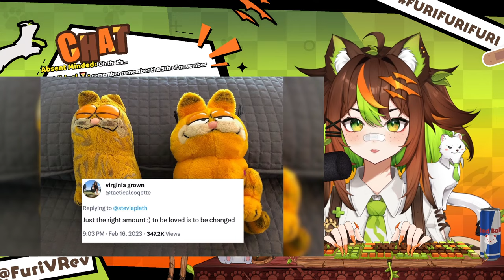Diggy Diggy Hole - Minecraft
LET ME WEASEL MY WAY INTO YOUR HEART!!

Fuririririririri~! The smallest and most efficient predator on the planet is me, FURI FERNTAIL!!
I’m VReverie GUARDIANS’ friend of fur and feather~! 🩹 🍃 BE AFURRAID!!

🎬 CLIPPING IS 🆗 AND APPRECIATED! JUST MAKE SURE YOU GET MY GOOD SIDE~! ♡(ﾐ ᵕ̣̣̣̣̣̣ ﻌ ᵕ̣̣̣̣̣̣ ﾐ)ﾉ

⊹ ࣪ ˖≽^•⩊•^≼˖ ࣪ ⊹  RULEZ  ⊹ ࣪ ˖≽^•⩊•^≼˖ ࣪ ⊹
1. Treat people the way you’d like to be treated, the number one law of nature is respect!
2. Spam/Harassment/Lewd content is not allowed under any circumstance.
3. Do not reveal private information about yourself or others.
4. ONLY FUN ALLOWED IN MY FOREST. Please refrain from bringing up heavy topics!
5. No self-advertisement or promotion. I’ll eat you otherwise :/
6. Please don’t mention other streamers unless I, (THE FEARSOME FURI), have mentioned them first!
7. Discussions should remain about the stream!
8. Stick to English the best you can~ ♡(ﾐ ᵕ̣̣̣̣̣̣ ﻌ ᵕ̣̣̣̣̣̣ ﾐ)ﾉ